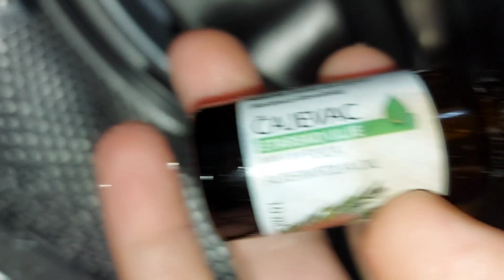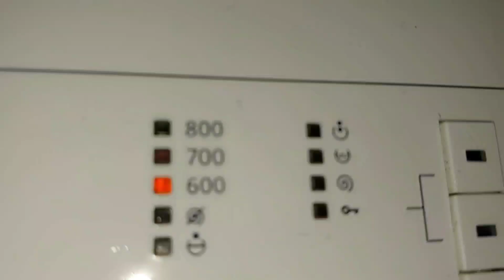Evo kako iz veš mašine da uklonite miris budji gljivice i bakterije